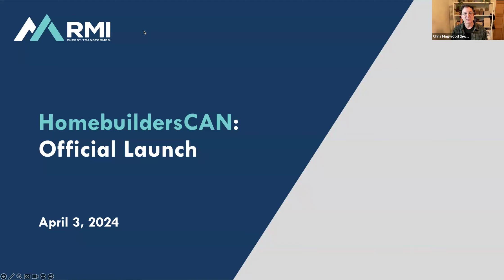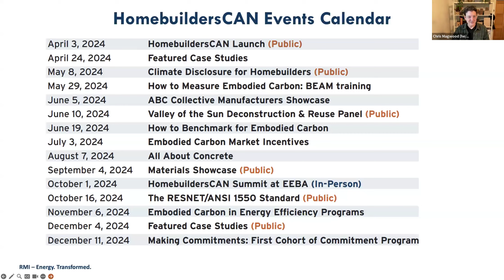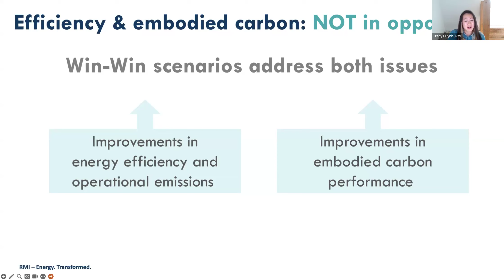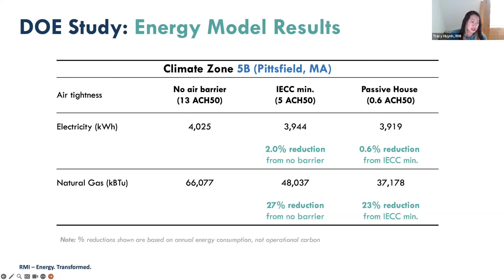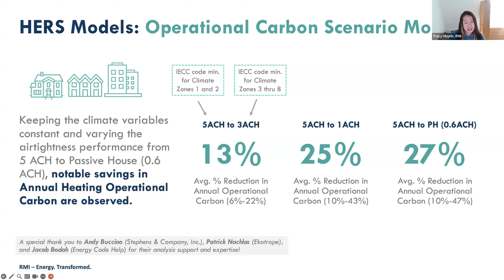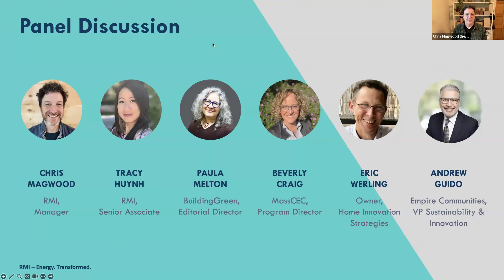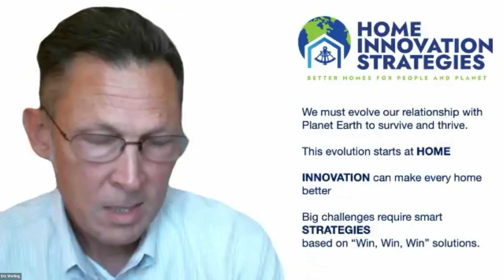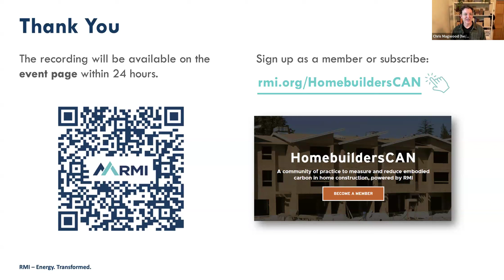HomebuildersCAN Official Launch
The HomebuildersCAN program is a community of practice to educate and encourage builders to reduce the embodied carbon emissions associated with their homes. Developed by RMI with an industry stakeholder group, HomebuildersCAN is preparing the sector for anticipated regulation and investor pressure to address scope 3 emissions.

Learn about how to sign up and all of the benefits that come with membership, including working alongside experts and leading practitioners to 1) increase performance on embodied emissions and share your successes, 2) adopt and scale profitable climate-smart building practices, and 3) advocate for alignment across the sector.

 As a bonus, this webinar introduce a study on the impacts of airtightness, one of the most effective strategies for reducing both the embodied carbon and increasing the energy efficiency of homes —a true win-win scenario. Meeting climate targets requires that the building construction industry addresses embodied carbon emissions for holistic sector decarbonization, in line with RMI’s mission to secure a clean, prosperous, and zero-carbon future for all.